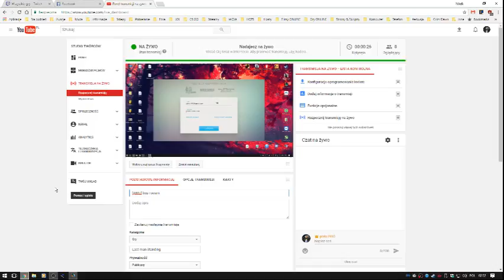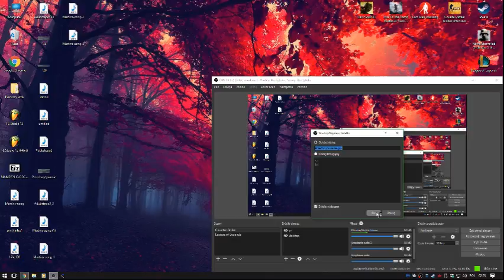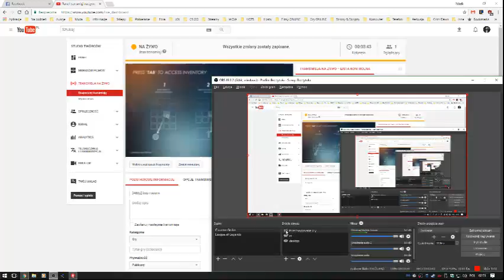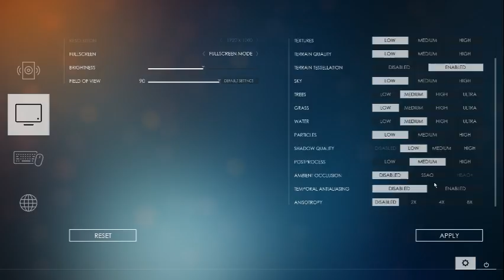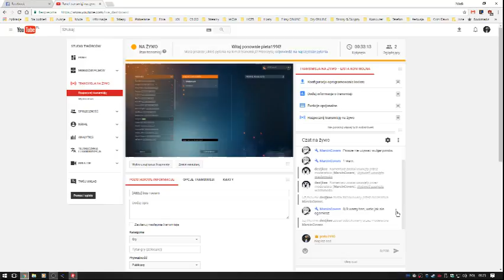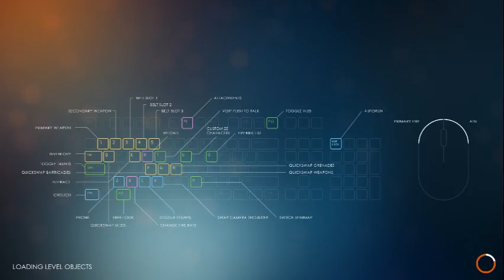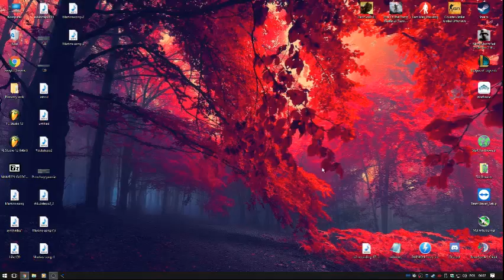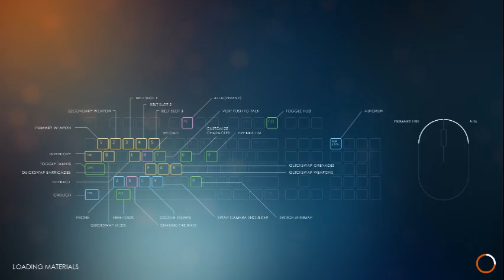[480p] robaki grajom w lms nocą